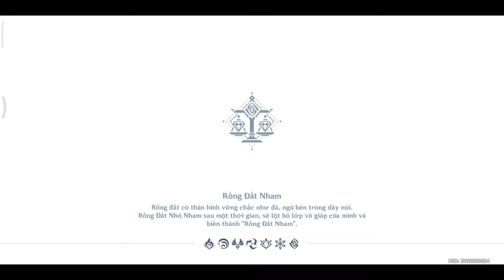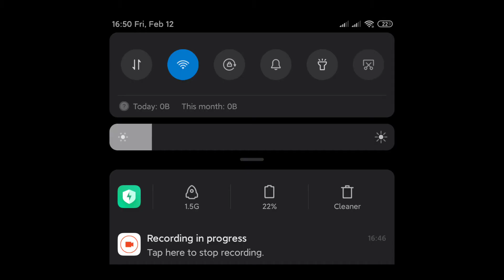1Event: Giai thoại Tết hải đăng (I) thực hiện khẩn cầu cư dân thu thập đèn tiêu• Genshin Impact